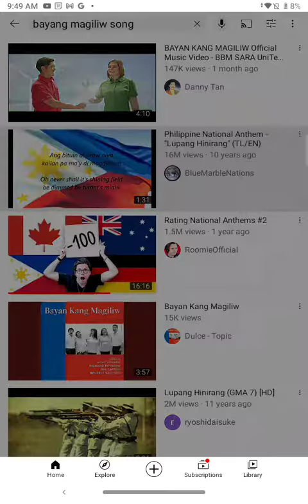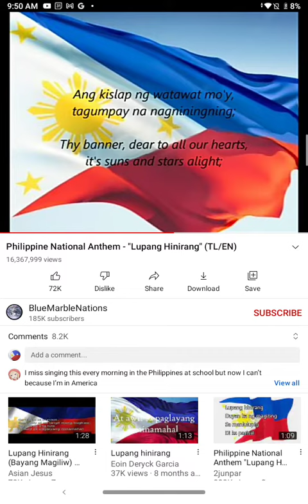lupang hinirang anthem